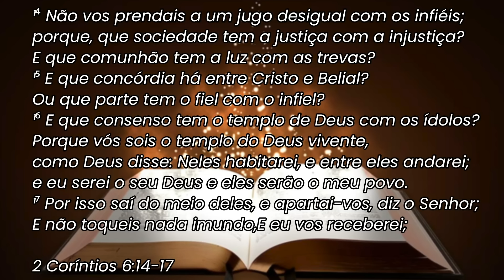CLIMÃO ENTRE ALINE E GRETCHEN DANÇANDO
SE VOCÊ GOSTOU DO CANAL AJUDE-NOS COM O PIX